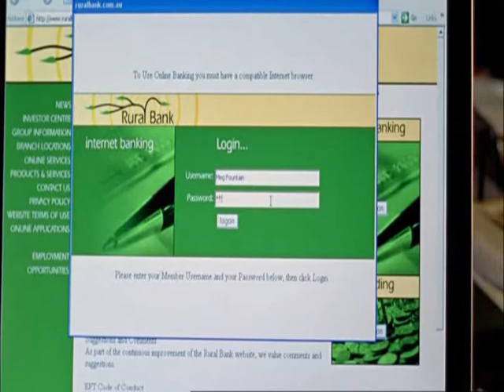mcleod's daughters 5x26 part 2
the sacond part-'The King and I'